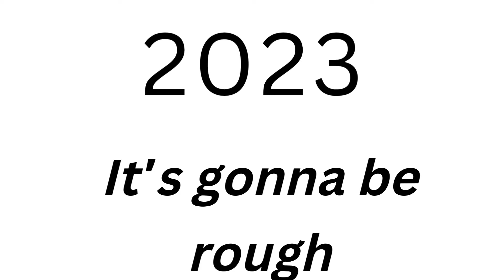If 2023 was an ad